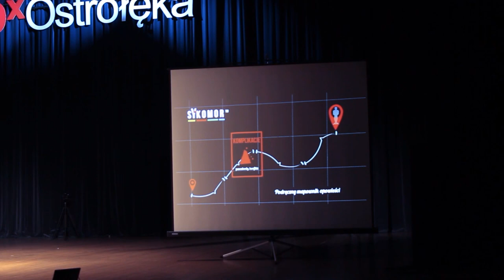Możesz być lepszą opowieścią niż myślisz. | Monika Górska | TEDxOstrołęka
Na pewno wiesz, jak powstają perły. Ale czy myślałeś kiedyś, skąd biorą się dziury w serze? I co to ma wspólnego z opowieścią? Z prelekcji "Możesz być lepszą opowieścią niż myślisz" na TEDx Ostrołęka, dowiesz się jak wykorzystywać życiowe przeszkody, by stawać się codziennie lepszą wersją siebie i być najlepszą opowieścią, na jaką Cię stać. Opowie Ci o tym dr Monika Górska, jeden z czołowych ekspertów storytellingu w Polsce, charyzmatyczny trener, wykładowca, mówca i coach. Nagradzany reżyser, juror festiwali i dziennikarz. Autor książek Spełnij marzenie, marzenie spełni ciebie. 12 lekcji życia od Wielkiego Kanionu oraz Storytelling dla reportera 3.0. Już teraz możesz odebrać prezent - książkę "9 Nawyków Skutecznej Komunikacji" na

Dr Monika Górska - Twórczyni Fabryki Opowieści. Jeden z czołowych ekspertów biznesowego storytellingu w Polsce i jedyny z Europy Centralnej członek elitarnego Platinum Mastermind Jeffa Walkera – twórcy Product Launch Formula. Charyzmatyczny trener, mówca, coach oraz wykładowca storytellingu. Autorka dwóch książek oraz cotygodniowego e-listu StoryTelling StorySelling.
Zrobiła ponad 100 filmów i zebrała tysiące opowieści. Swoje historie powierzyli jej m.in. Wiliam Wharton, Philipp Glass, Goran Bregovic, Stefan Stuligrosz, Jerzy Stuhr, Agata Buzek, Tomasz Stańko, Kasia Nosowska, Gapa złodziej. Jako nagradzany na świecie dziennikarz, reżyser filmów dokumentalnych i juror festiwali opracowała sprawdzoną metodologię storytellingową, która pomaga przyciągać właściwych klientów i partnerów, daje jasny komunikat dlaczego firma i jej twórca są najlepszym z możliwych wyborów.
Dewiza życiowa: Od ciebie zależy, czy twoje życie będzie dobrą, czy kiepską fabułą.